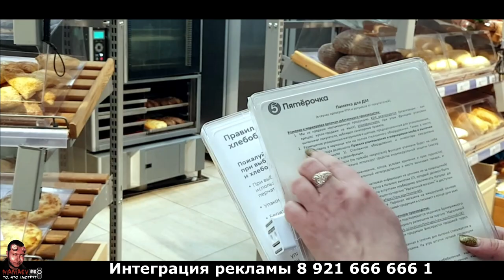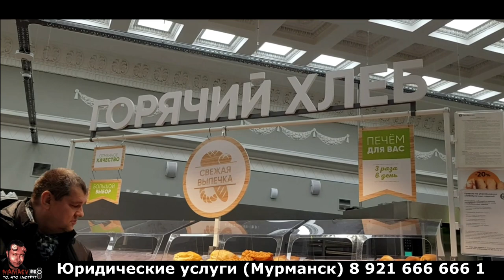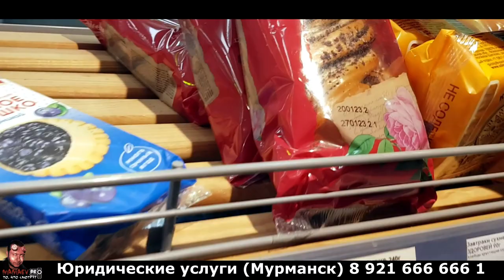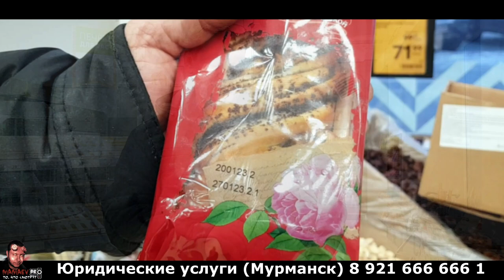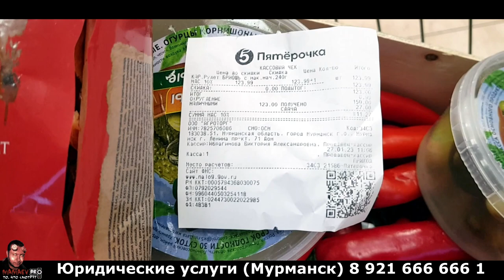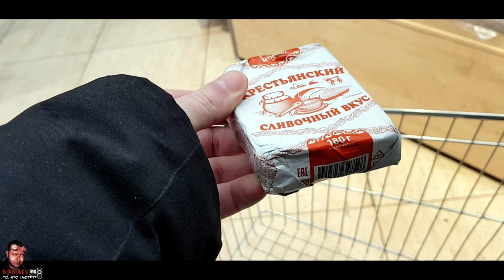ТУХЛОПРИТОН ПЯТЁРОЧКА НЕ СПРАВИЛСЯ / ОБЕЩАННОГО ТРИ ГОДА ЖДУТ / БАЛОБОЛЫ / Ч.2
ЧАСТЬ 1 - БЕСЕДА В ОФИСЕ ПЯТЁРОЧКА
ЧАСТЬ 2 - ПРОВЕРКА МАГАЗИНА ПЯТЁРОЧКА
ЧАСТЬ 3 - ПОВТОРНАЯ ПРОВЕРКА МАГАЗИНА ПЯТЁРОЧКА
ЧАСТЬ 4 - ТРЕТЬЯ ПРОВЕРКА МАГАЗИНА ПЯТЁРОЧКА
ЧАСТЬ 5 - АГРЕСCИВНАЯ СY*@ ИЗ МАГАЗИНА ПЯТЁРОЧКА
ЧАСТЬ 6 - АРТУРЧИК-БАЛАБОЛ ИЛИ ФИНАЛ В ПРЯМОМ И ПЕРЕНОСНОМ СМЫСЛЕ

ТО ВЫ МОЖЕТЕ ПЕРЕВЕСТИ ЛЮБУЮ СУММУ НА СОЗДАНИЕ НОВОГО ВИДЕО

НА КАРТУ СБЕРБАНКА 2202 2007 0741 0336 ДЛЯ ВЛАДИМИРА
НА КАРТУ АЛЬФАБАНК 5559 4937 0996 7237 ДЛЯ ДЕНИСА